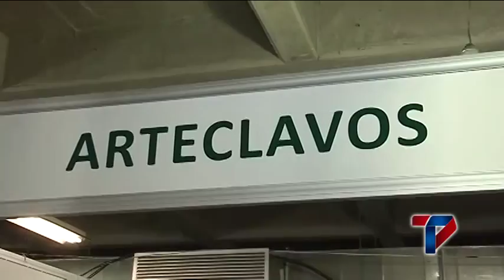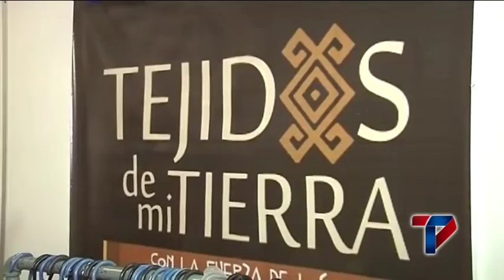ARTESANOS DE PASTO exhibiran sus productos en exponariño 2015